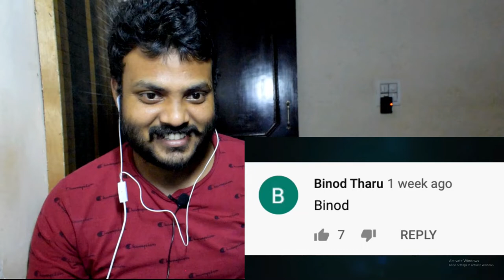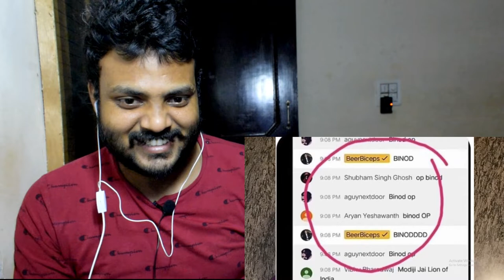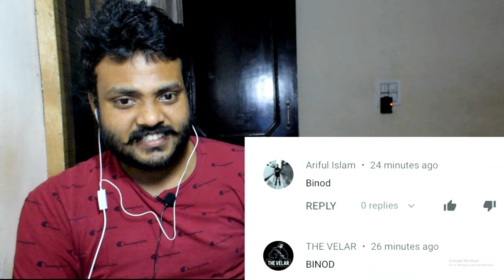Nuclear Reactor 2020 Reaction | Who Is Binod? | How Slayy Point Created A Viral Meme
Want to know that who is Binod and why is trending read description

I heartily welcome you all to my Nuclear Reactor 2020 Channel

This is a reaction Channel as its name suggests. I often think about different kinds of stuff subconsciously so one day I thought that I should share my thoughts with the world may be my reviews and reactions can entertain someone.
So suggest me videos on which you want me to react. I will be more than happy to share my views with you. I will try my best to react to your recommended video.

My friend which edited my video social media handles

 In this video,  I reacted on a video which has answered the trending questions these days which are as below
1 ) Who is Binod?
2) How did the Binod trend start?
3) What do Binod comments mean?
And the answer to these questions is that Binod symbolises the garbage comment of Indians on every topic. We do not think what is the topic and what is video convening We just do comments illogically. In Slayy point's video, they showed a comment of a  person who commented on a video and the comment was his name, which was Binod, His comment was not related to the video at all. That is how this trend started. Now people started giving the name Binod to every act or thing which is illogical and foolish as per their perspective.